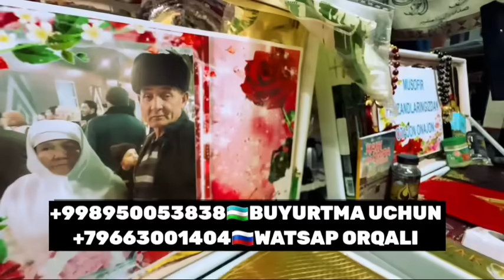Рамазонда ухлаш мумкинми? ~Бухорийлар авлоди 2024